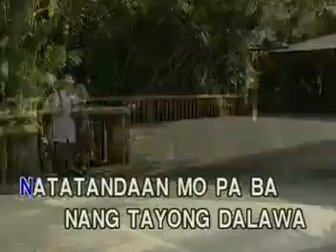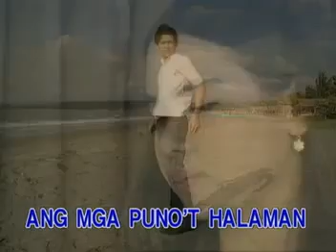1. NOEL CABANGON / BUKLOD - Kanlungan [Ivory]